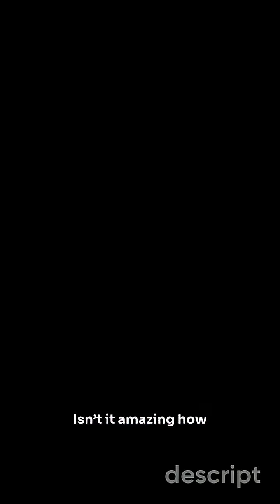From Dinosaurs to Clucking Companions!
After watching this youtube short you will get to know that how chickens now came to existence!